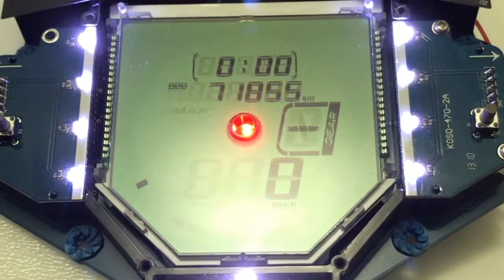How To Power On Speedometer Uma Racing Without Install On Motorcycle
Video kali ini tentang cara on kan speedometer UMA RACING tanpa pasang di motor. Sila share jika bermanfaat.

Teruskan bersama kami di youtube, facebook, instagram dan twitter (coming soon) dengan menaip “ st.meter specialist “. Terima kasih